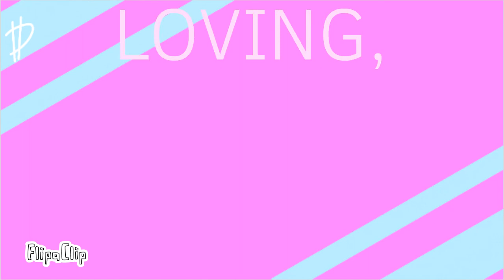Loving [Original Animation Meme]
I'm sorry lmao
wtffff I can't get any guys audio around herrrre

Links❤️❤️
Original: Your here (hey I've always wanted to do that 😏)

hai sorry I didn't give this video a description at first. I'm a lazy ass lmao

-Dizzy Dust- ,,, OUT.

Love you Simon UvU❤️❤️💜